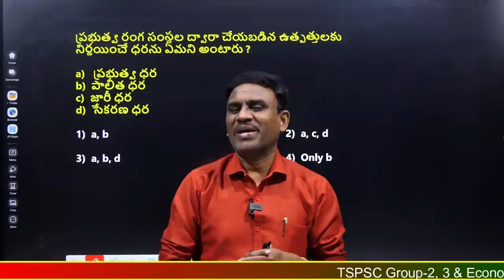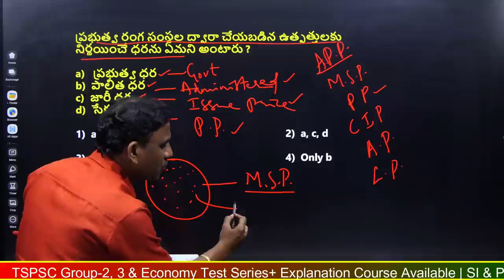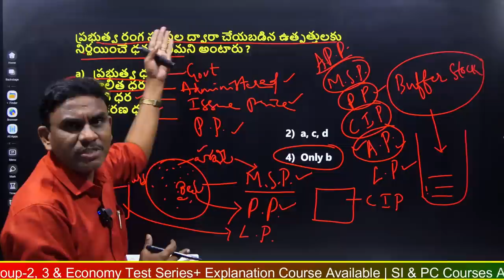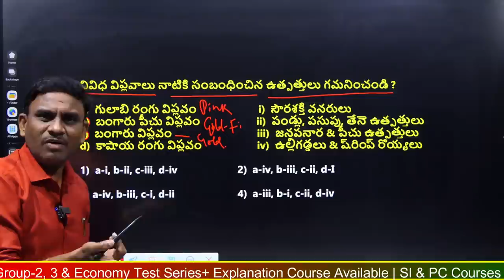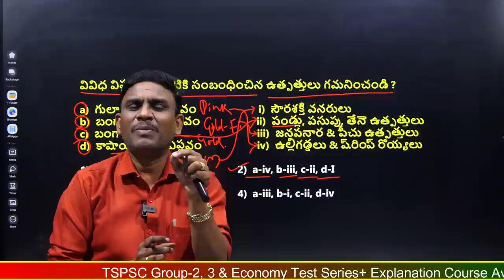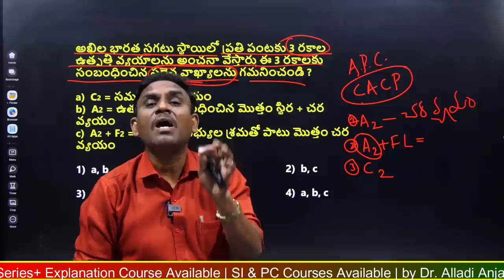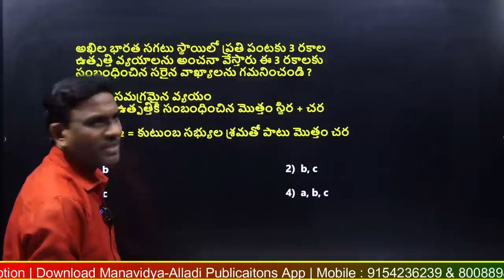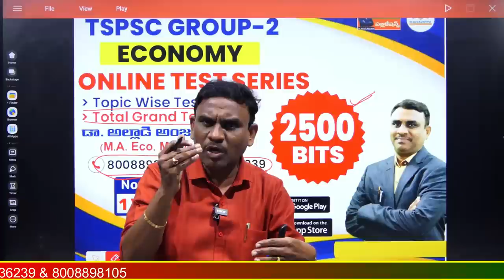నేను చెప్పినట్లు ప్రాక్టిస్ చేయండి ఎకానమీ టాప్ స్కోర్ మీదే |Dr. Alladi Anjaiah Sir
TSPSC గ్రూప్ II  మరియు  గ్రూప్  III పేపర్ 3 కొత్త సిలబస్ ఆధారంగా రూపొందించబడిన పుస్తకం (3 in 1)
1. ఇండియన్ ఎకానమీ
2. తెలంగాణ ఎకానమీ
3. అభివృద్ధి మార్పులు